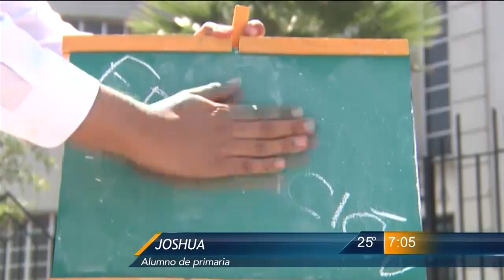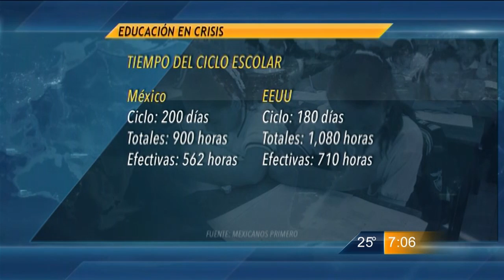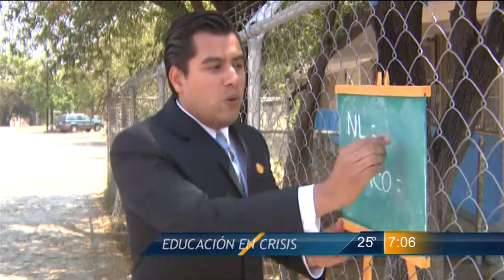Las Noticias - Educación en crisis en México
Según el último estudio de la organización Mexicanos Primero, hay generaciones heridas debido a la calidad de la educación, que no permite que los alumnos compitan a nivel internacional.